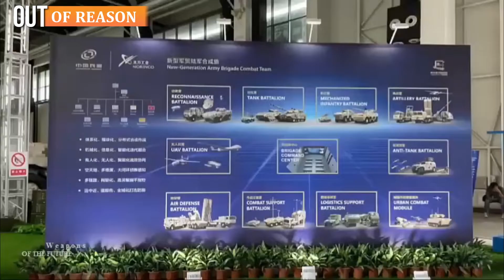Wing Loong 3: China's New Drone with Intercontinental Range.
China's newly unveiled Wing Loong 3 drone has intercontinental range and can be heavily armed with a wide collection of pods, bombs and missiles including air-to-air ones, with the chief designer of the aircraft at an ongoing airshow stating that the unmanned aerial vehicle (UAV) is scheduled to make its maiden flight soon.

Displayed for the first time at the Airshow China 2022, which is being held in Zhuhai, South China's Guangdong Province from November 8 to 13, the Wing Loong 3 is capable of intercontinental flight and conduct missions far away. Compared with other domestic and foreign medium altitude long endurance armed reconnaissance drones, the Wing Loong 3 is the heaviest, Zhou Yi, chief designer of the Wing Loong 3, told the Global Times at the event. The Wing Loong 3 is developed to meet the demands from users, to further develop technologies and to rival top international counterparts, Zhou said.